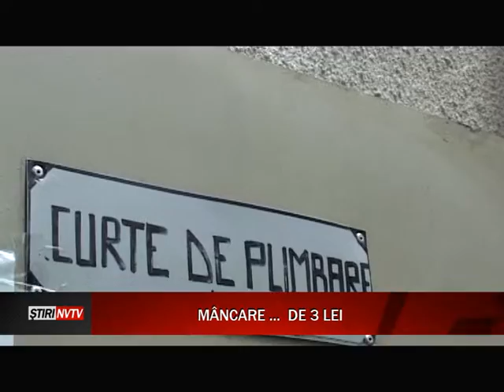Mancare de 3 lei